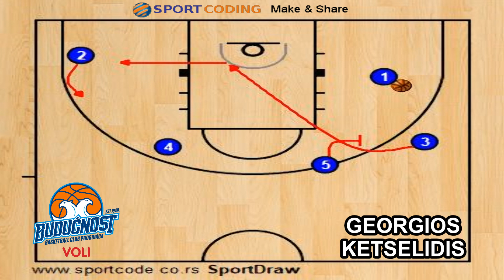BUDUCNOST DZIKIC POST UP AND TOP DOUBLE STACK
Nice point guard post up action from former Coach of BUDUCNOST ALEKSANDAR DŽIKIĆ.The offence starts with an IVERSON PICK of the two tall to the SG for ball reception, followed by a HAWK PICK to the PG. The pick motion continues with a pass to the PG a STEP UP PICK for the SG and a DOUBLE DOWN  PICK for the SF for a 3 point execution. NOTE that the play includes variation motions according to the specific goals set by the coach.